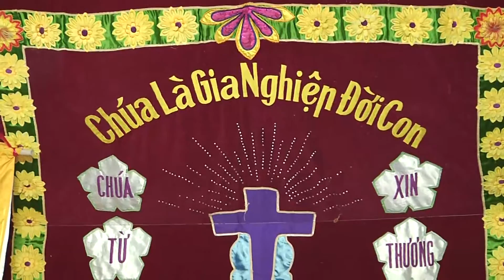Tang lễ ông Đaminh Nguyễn Ngọc Trân p2